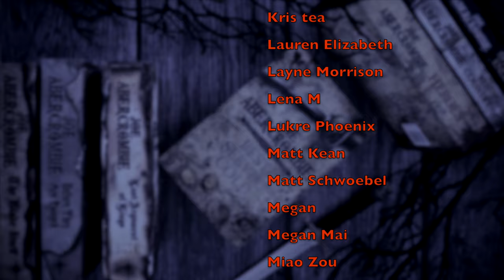Let's Laugh at RINGS OF POWER Season 2 | Episode 3